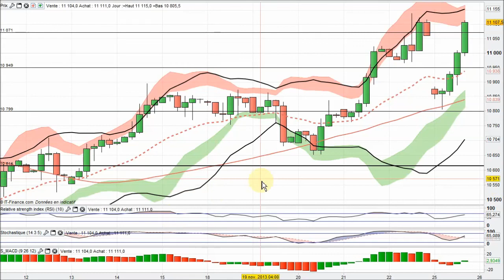Analyse technique Matieres Premieres en video 25-11-2013 par boursikoter